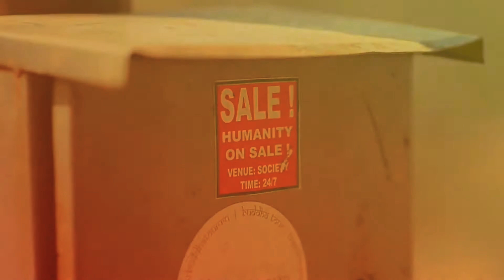Shiva feat. Magdalena / Far Behind The Skies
Mysterium Magnum I CD2

Collection - Mystic

Meditative